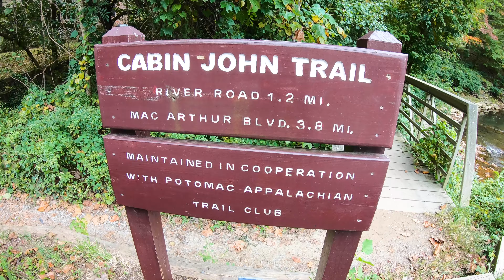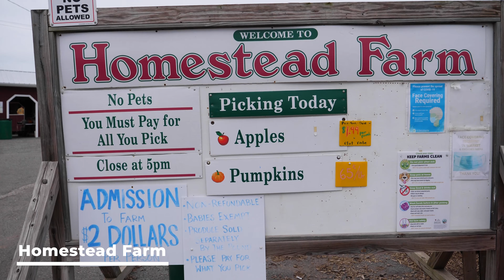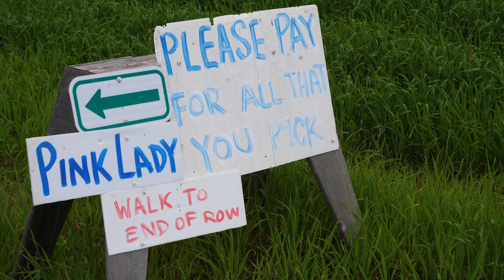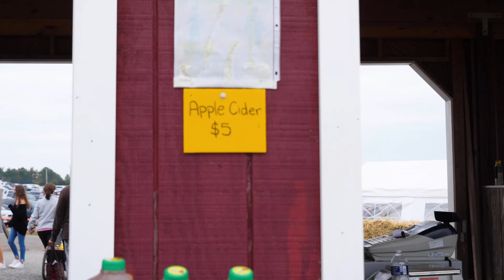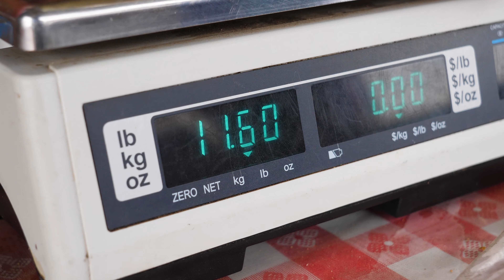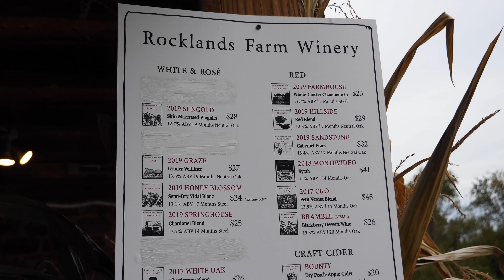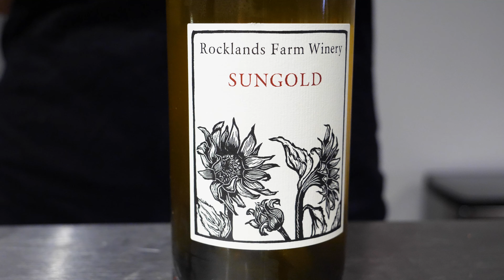We got SCAMMED apple picking in Maryland!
If you’re new here--hello, hi, hei, moi! We’re Preston and Krista.  For this Vlog, we decided to continue Preston’s Birthday Weekend by exploring more fun attractions and activities in Maryland.  After enjoying a delicious breakfast in North Bethesda, we stretched our legs on a nearby and highly enjoyable hike. Afterward instead of coming home, we found ourselves on a detour and stumbled upon Homestead Farms for some intense apple picking and Rockland Farms Winery for some great Argentian BBQ!  We capped off the night with some delicious white wine and a homemade apple crumble using the apples we just picked!

We’re Preston & Krista, two people who love to travel, eat, and create memorable experiences. So far on our channel we’ve mainly created travel videos documenting our adventures in various places around the world (Hawaii, Texas, Norway, Aruba, South Korea) and closer to our previous home base of New York City. We try our best to capture new experiences whether it’s visiting new places, trying new food dishes, or learning about new topics. Now, we are also going to VLOG about our daily lives and attempt to share more about our personal lives and history too!

🙌 In an Instagram post or story, tag @preston_and_krista if you enjoy this video!

Edited by Jacqui W. (This is the video number #17 where we brought someone else to help us edit our videos and we're so grateful for your immense help and input!)

Map of Bethesda provided by Google Maps